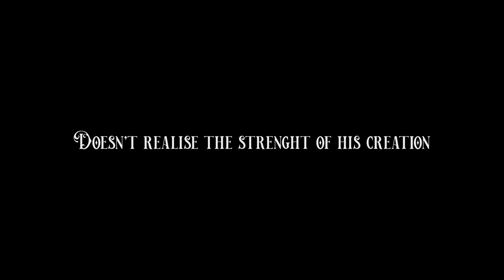Une Belle Erreur (Teaser 2022)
Short film

Genre : Comédie

A herbalist named Herbert is in love with his neighbour, but it feel impossible to attract her attention. He then decides to brew a potion of attraction. But this one is so powerful it will definitely mean trouble.

Court métrage
École: ISART DIGITAL, l'école du jeu vidéo et de l'animation 3D-VFX

Un herboriste du nom de Herbert est amoureux de sa voisine, mais impossible d'attirer son attention, il décide alors d'utiliser son livre des potions pour concocter une potion d'attirance, mais celle-ci trop puissante va lui attirer des ennuis.

Production manager / Chara Design & Modeling, Texturing, Blendshape, CFX : Daniela ORTIZ
Enviro Modeling, Texturing, Shading, Surfacing, Lookdev / Lighting : Luc SENGKEO
Enviro Modeling, Texturing, Shading, Lookdev / Concepts : Loïc RIBES
Animation / Layout / Props Rigging / Compositing, Assembly : Mélodie BECK